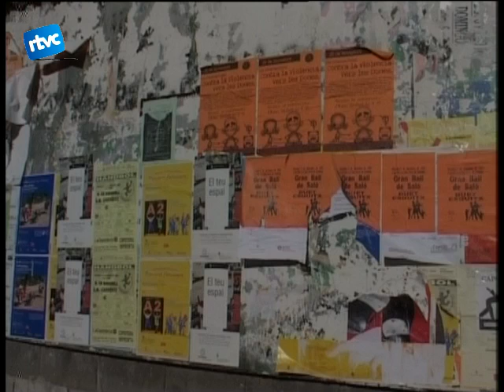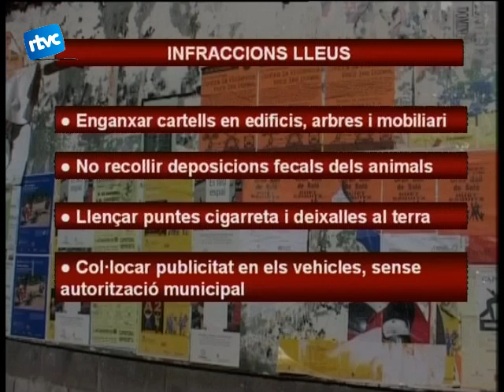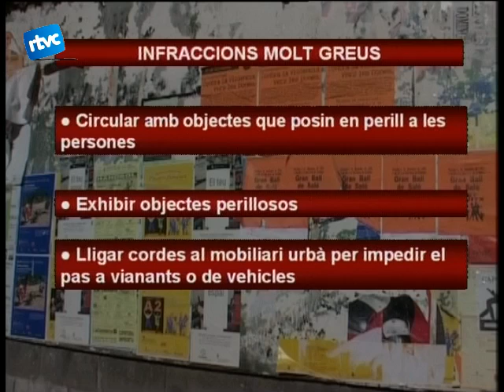02 Ordenança de cicvisme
En el ple del mes passat es va aprovar inicialment lordenança de civisme. Un document que recull els drets i deures dels ciutadans pel que fa al respecte al nostre entorn i patrimoni, i que marca les pautes de comportament pel que fa a lespai públic. Veiem exactament quines són aquestes responsabilitat i com funcionarà el sistema de sancionament.